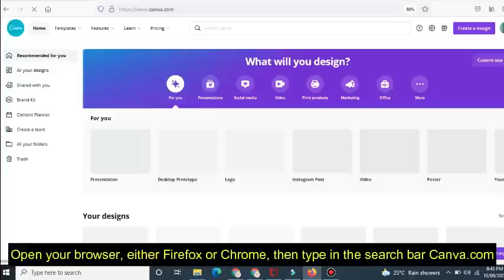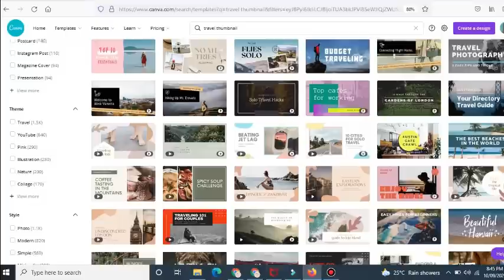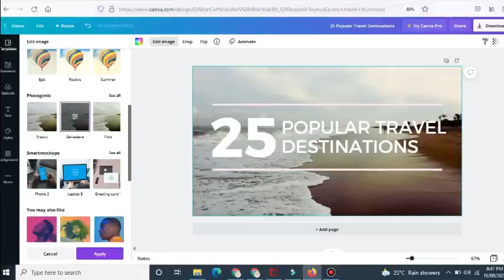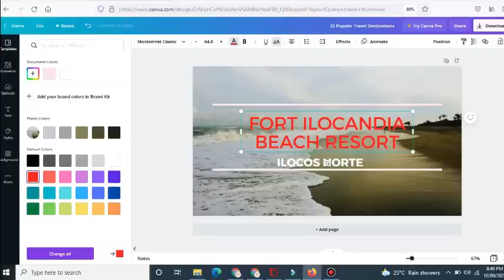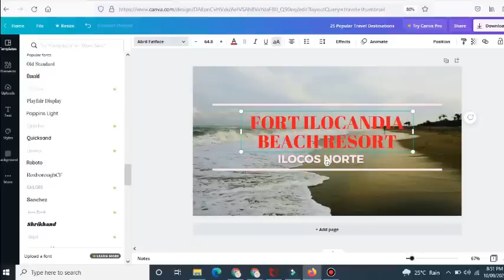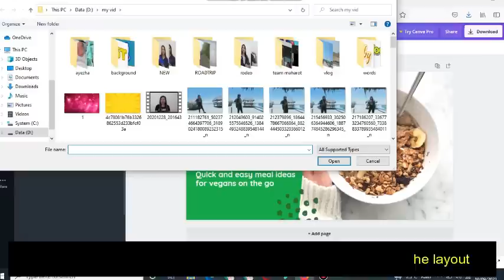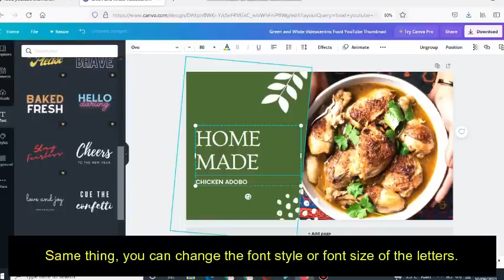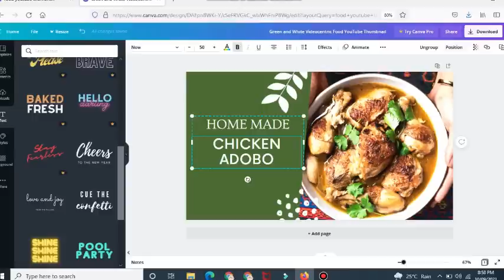THUMBNAIL EDITOR FOR BEGINNERS | CANVA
This is an elaborate tutorial using Canva for Thumbnail editing for beginners.